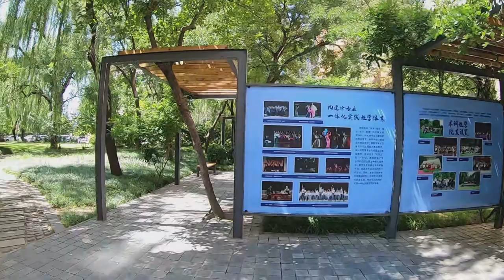Beijing Dancing Academy Tour with Lina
In this video, I am going to show you around Beijing Dancing Academy.

BDA is called "the cradle for dancers".

A lot of Chinese Pop Stars once studied here. E.g, Yaochen, Liushishi, Jingtian, Songqian, Huangxuan.

The most famous among them is Zhangziyi.

The BDA campus is quite small but cozy.

Hope that you will enjoy it.

I am going to have more Chinese University Tours.

Hope that you can give me some suggestions in the comment area below.

English/Chinese subtitiles: By Lina